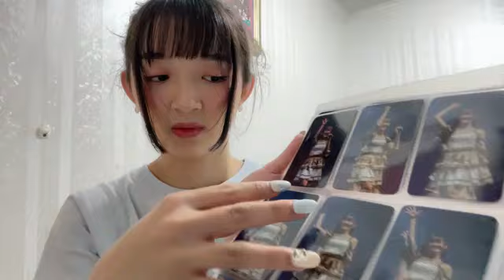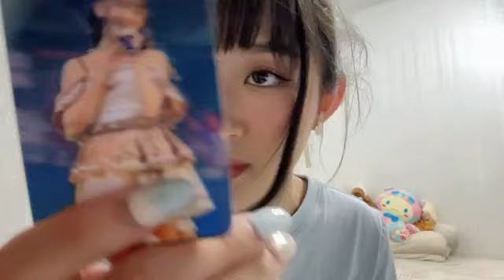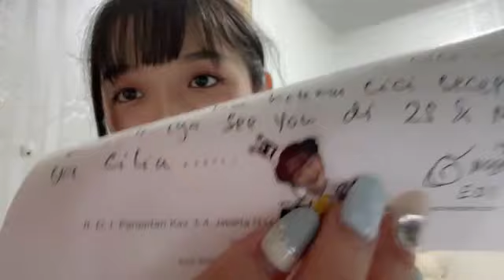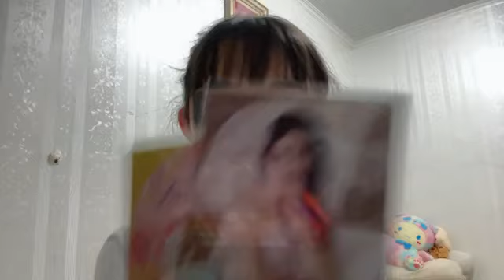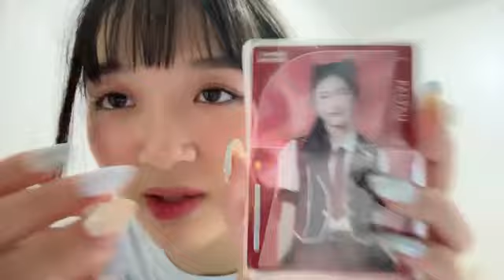Live Showroom Lia JKT48 - 26-8-24